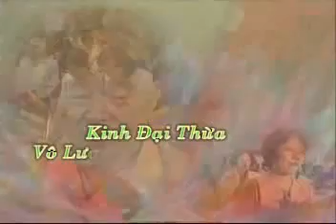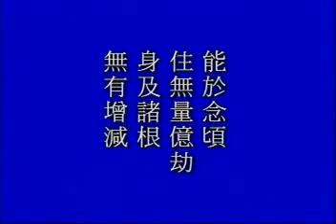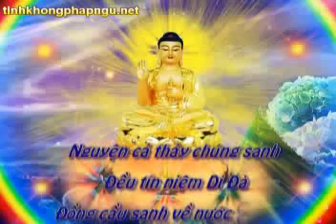VT VoLuongTho10 056